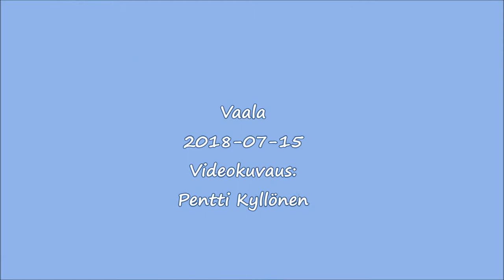2018 07 15 Vaala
Maisemat